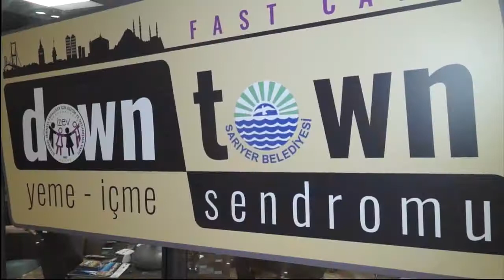DOWN TOWN EVENT CAFE SARIYER BELEDİYESİ ANA HİZMET BİNASI'NDA